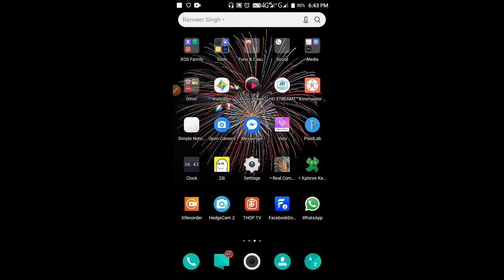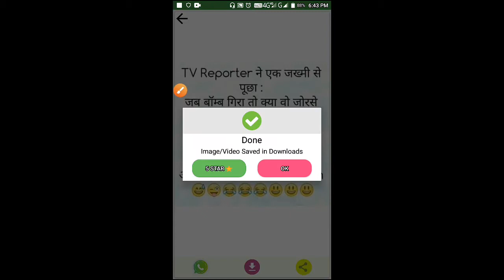WhatsApp status save kaise kare | How to save whatsapp status on your phone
Welcome🙏
To my YouTube channel, ✍️✍️
Genius Rohit sahu. 🤚

Whatsapp status downloader app
WhatsApp status apne phone me kaise kare.
how to save WhatsApp status on your phone.

please watch end this video🙏🙏

We Connect on social media 👌👌

WhatsApp trick

whatsApp settings

how to download whatsapp status video without any app, save whatsapp status in ga, WhatsApp trick 2018, WhatsApp tricks

whatsapp status ko download kaise kare

 whatsapp tips and tricks, how to

how to download whatsapp status photos and videos

whatsapp, How to Download Anyone WhatsApp Status, how to download whatsapp status, whatsapp status trick, whatsapp update, status, whatsapp trick, whatsapp tips, WhatsappTricks

status saver for whatsapp

status saver for whatsapp iphone

status saver for whatsapp app download

status saver for whatsapp download

whatsapp, new whatsapp status

whatsapp status

New Status Saver For WhatsApp

status saver

whatsapp status, whatsapp status download app, download whatsapp status, New Status Saver For WhatsApp, download whatsapp status video, status saver

whatsapp status, whatsapp

Whatsapp Status download kaise kare video

 whatsapp video download to gallery

 whatsapp status की वीडियो कैसे डाउनलोड करें।